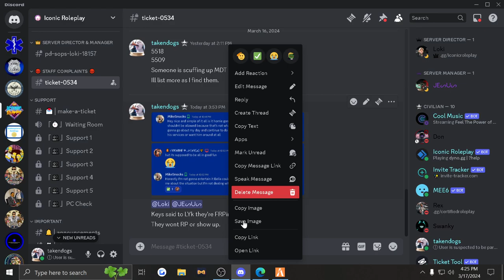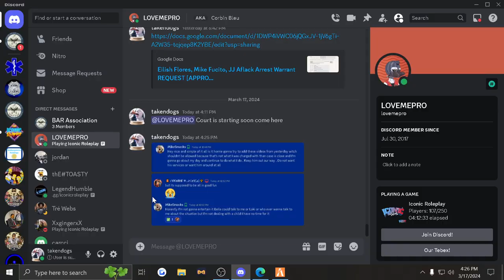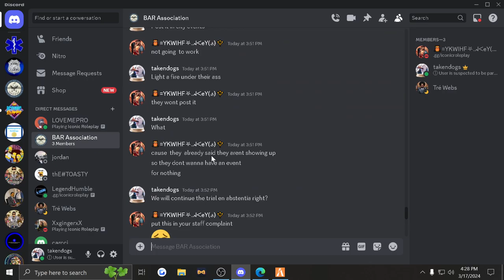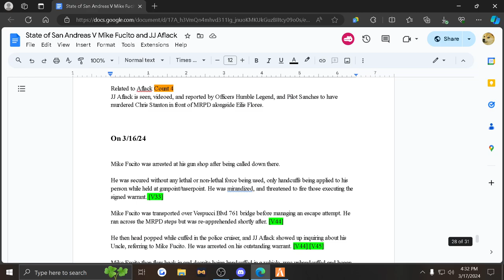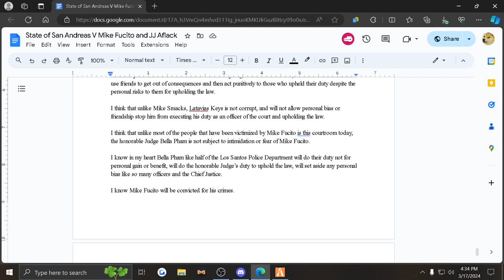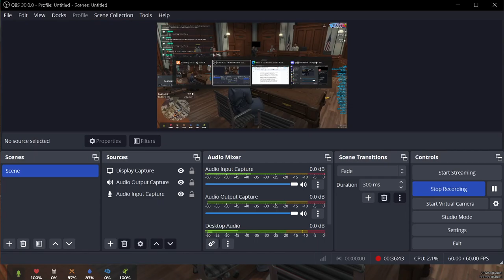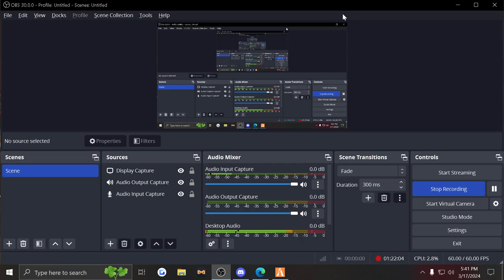[Court] State of San Andreas V Mike Fucito and JJ Aflack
[Verdict]
Mike Fucito guilty on all counts.
JJ Aflack guilty on all counts.

[Sentence]
Mike Fucito: Time Served, $150,000
JJ Aflack: Time Served, $150,000